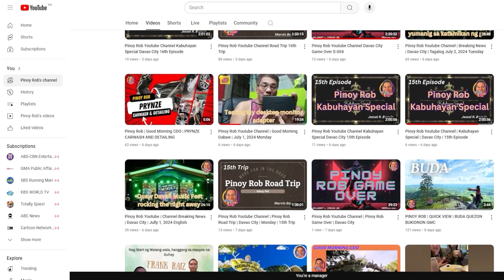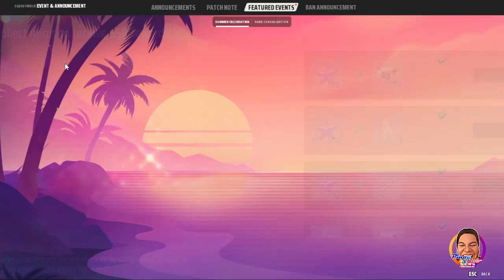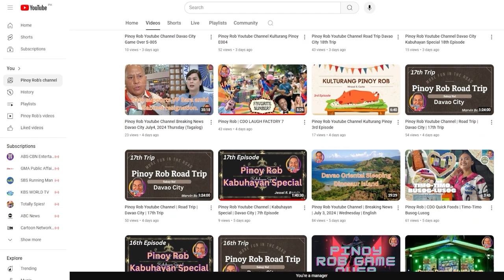Pinoy Rob Youtube Channel | Pinoy Rob Gamer | FARLIGHT #6 | Cagayan de Oro